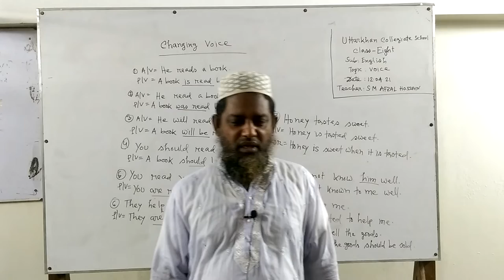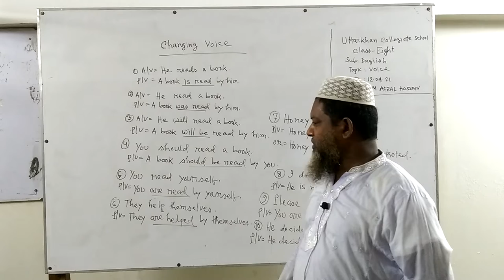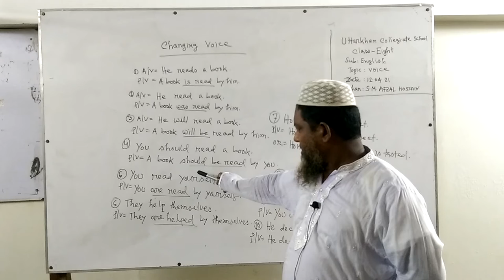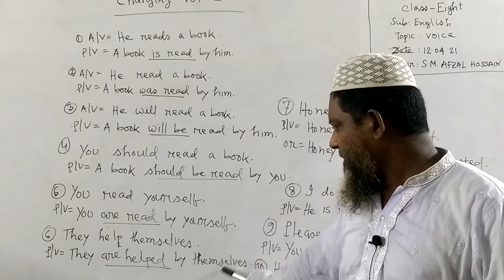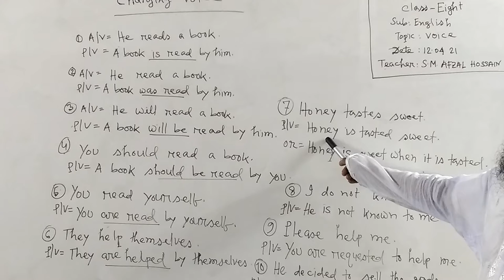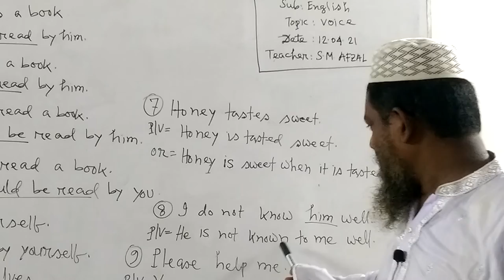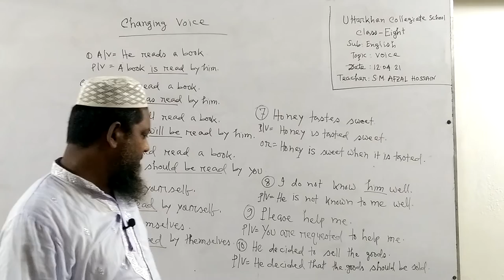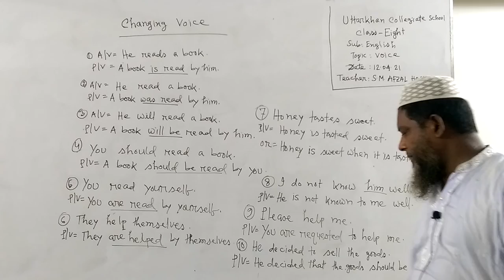S M Afzal Hossain, Class-08, Sub- English. Topic- Voice(12.04.021)